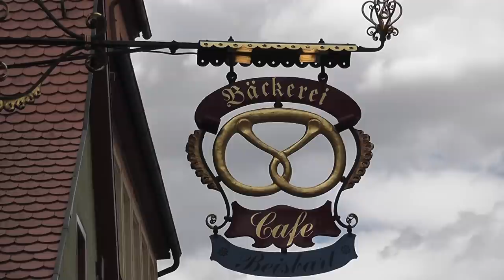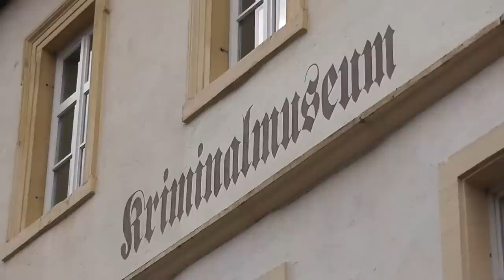Rothenburg ob der Tauber HD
Stadtrundgang durch Rothenburg ob der Tauber am 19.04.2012 in HD

01:56 Meistertrunk
04:00 Blick vom Rathausturm auf die die Stadt
05:06 Schneeballenbacken
06:16 Taubertal
07:01 Plönlein/Sieberturm
08:13 Stadtsilhouette

walking tour of Rothenburg ob der Tauber on 04/19/2012 in HD

01:56 Meistertrunk
04:00 Top view of the city
05:06 Baking snowballs
06:16 Tauber-river
07:01 Plönlein/Sieber tower
08:13 Skyline